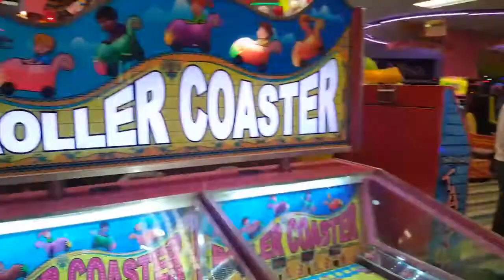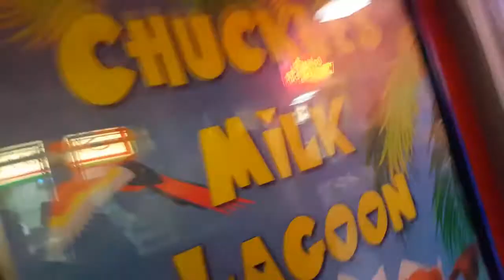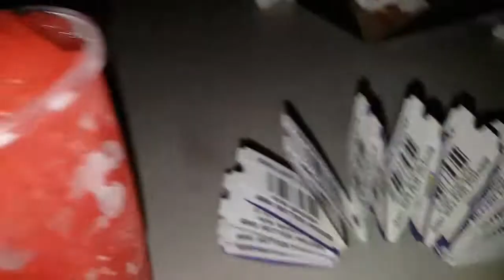Pontins Camber Sands/ Day 1